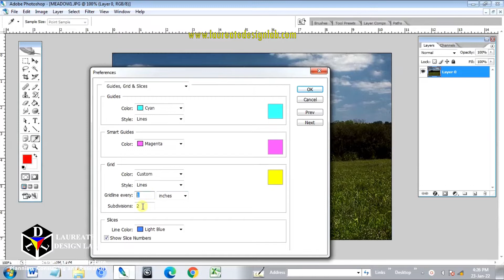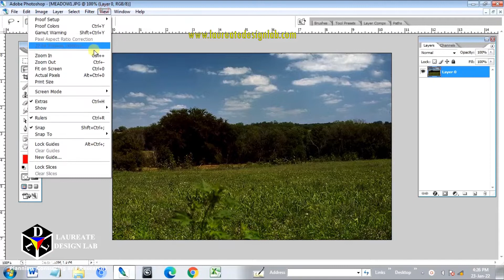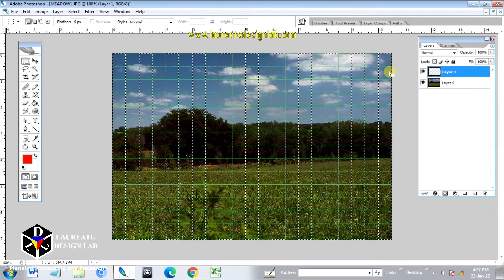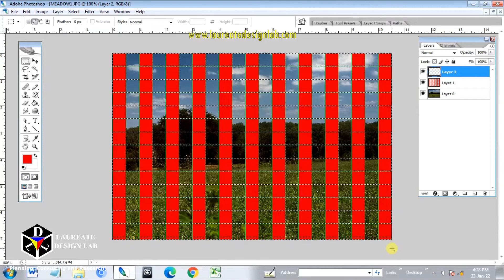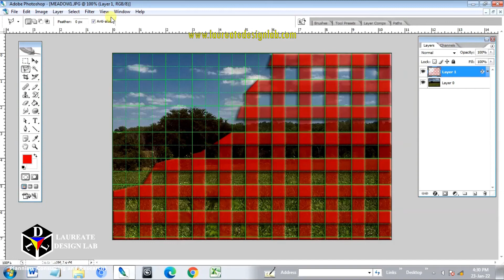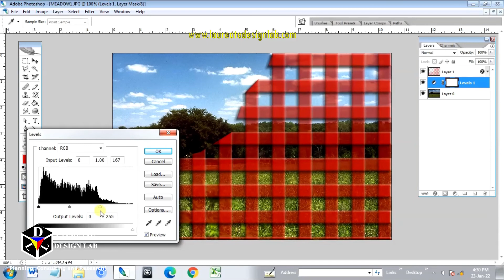Screen over a photo in Photoshop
LEARN "Screen over a photo in Photoshop".

How to make screen over a photo in Photoshop?

TOPICS COVERED IN THIS TUTORIAL:
1. How to make screen over a photo in Photoshop?